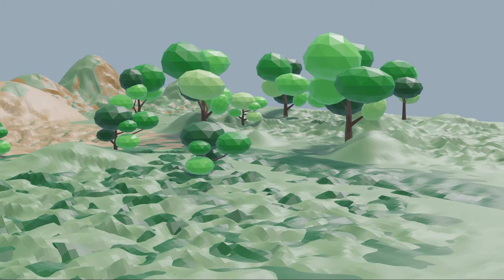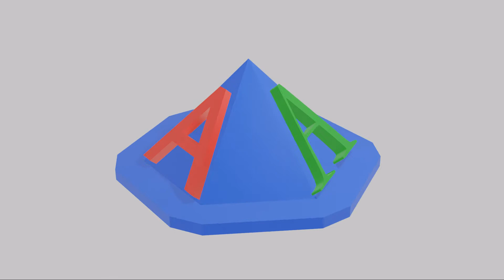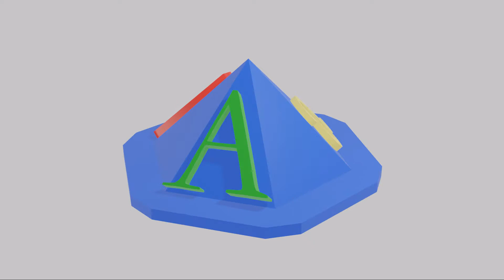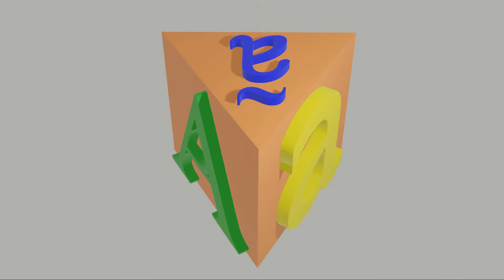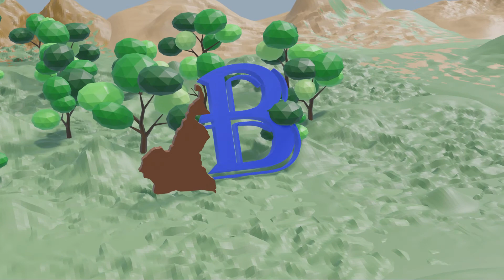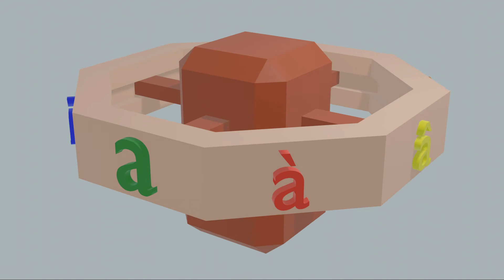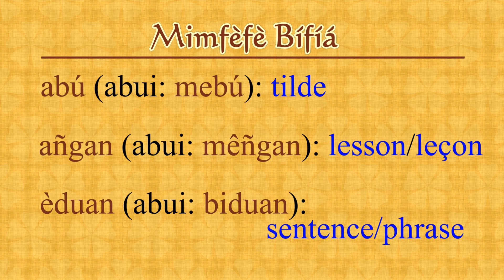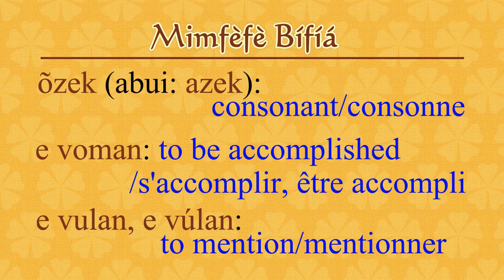Ñkóbô Búlu - 01 - AD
Mêñgan máná mê ne ású na bí yé'é anê bí nê tili ñkóbô Búlu. Meyé'é má mê ne ávále m' búní náa bí ne ñgul ya ê tili Búlu. Ñgê wo yêne jôm èziñ é n'ábé ñgê ke njuk, ñgê wo kômbô kómêkane (m'a nye'e miñkómêkan), tili'i dê mfá'áya be Comments/commentaires.

These lessons are meant to give some indications on how to write in the Bulu language. The approach I use is the one I think we should use to write Bulu. If you have a comment, a suggestion, or a critique (I love critiques of all kinds), please write it in the Comments section.

Ces leçons sont des suggestions sur comment écrire la langue Boulou. Ces leçons sont faites à la manière que je pense que nous devrions écrire le Boulou. Si tu as des commentaires, des suggestions, ou des critiques (j'aime les critiques de tous genres), écris-les dans la section des commentaires. (n k o b o b u l u AT g m a i l dot c o m)